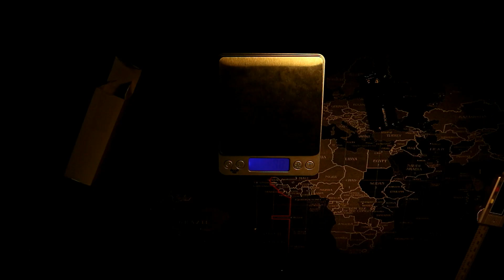Smiling Shark SS-8022 Q5 3modes Zoomable Mini LED Flashlight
LINK
Banggood

Γεια σας.
Σας παραθέτω το link.
Ευχαριστώ